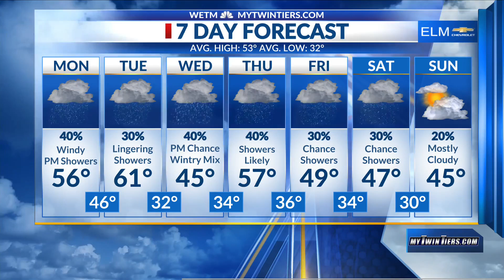morning show Live guest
the upcoming Elmira College theatre performance of Love/Sick. November 10-12th